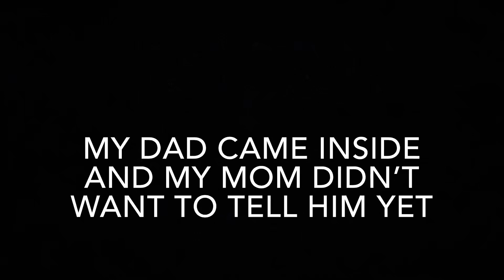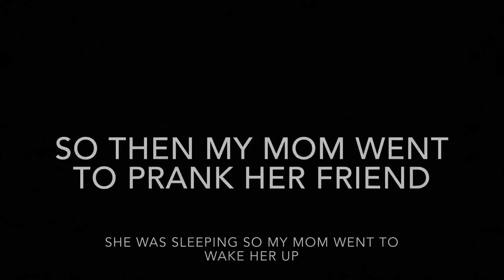My mom is PREGNANT at age 53!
I really cannot believe this!